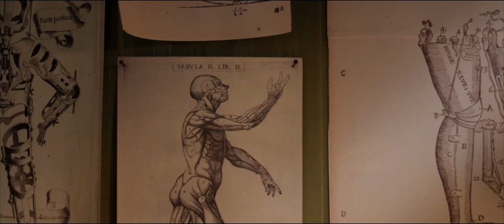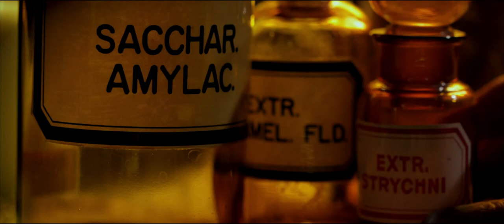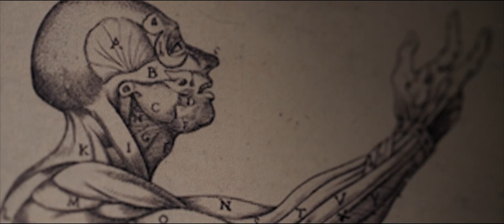Sweet Ermengarde - Tender Russian Roulette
'Tender Russian Roulette' is the single of the upcoming album 'Ex Oblivione'.

director: Natalie Plaskura
director of photography: Natalie Plaskura
1st AC, Best Boy & postproduction advisor: Daniel Hacker
cast: Katharina Reiss and Sweet Ermengarde